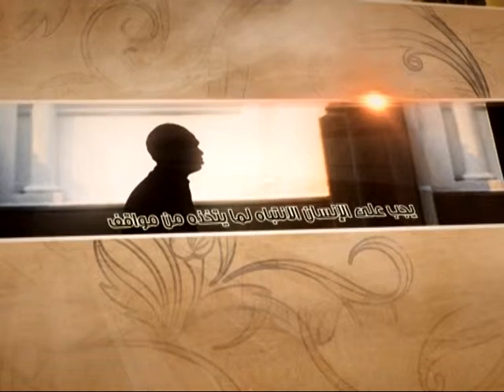العبقات - من معالم منهج الغدير - آية الله الفقيه السيد محمد رضا الشيرازي رحمه الله